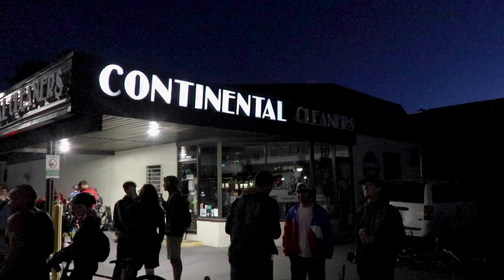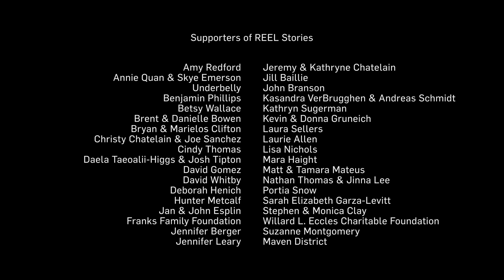The 999 Ride - Reel Stories 2021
By: Jane G.

Created in the Reel Stories Summer Class of 2021